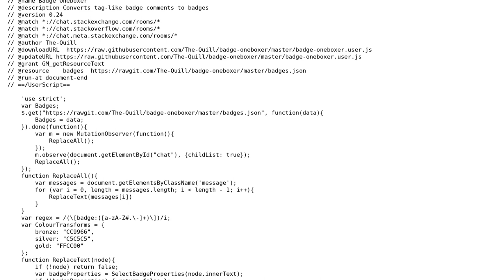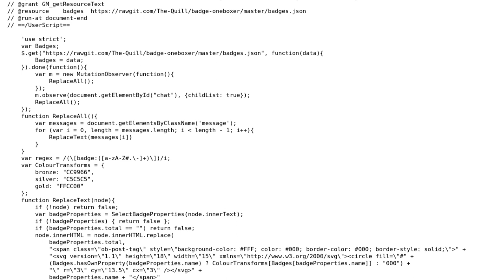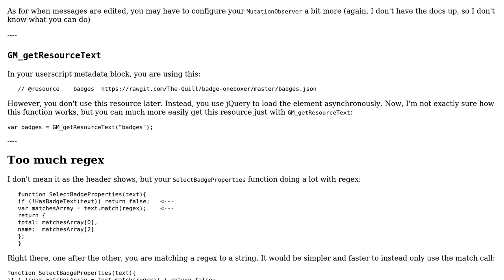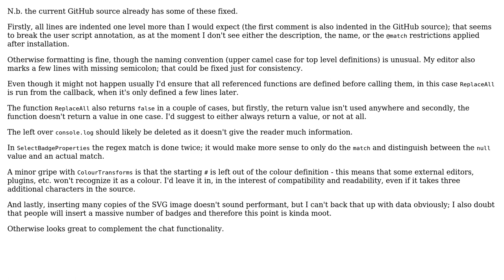Code Review: Badge Oneboxer for Chat.SE (2 Solutions!!)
Code Review: Badge Oneboxer for Chat.SE

With thanks & praise to God, and with thanks to the many people who have made this project possible! | Content (except music & images) licensed under CC BY-SA | Music | Images & others | With thanks to user SirPython user Quill user ferada and the Stack Exchange Network Trademarks are property of their respective owners. You are responsible for your own actions.